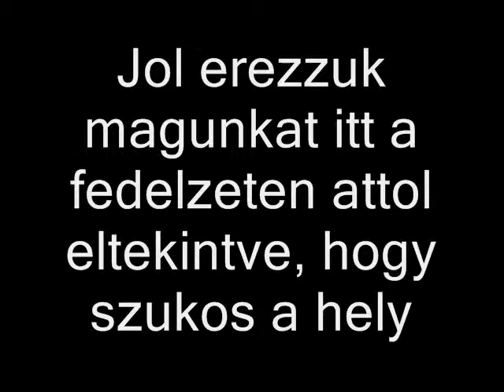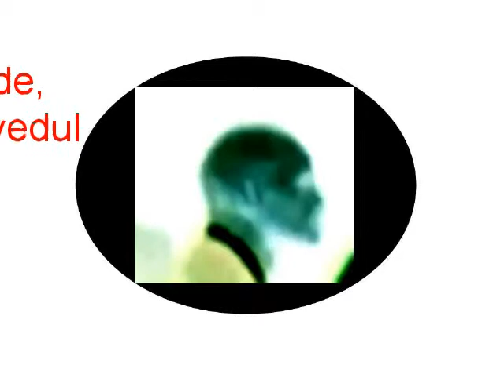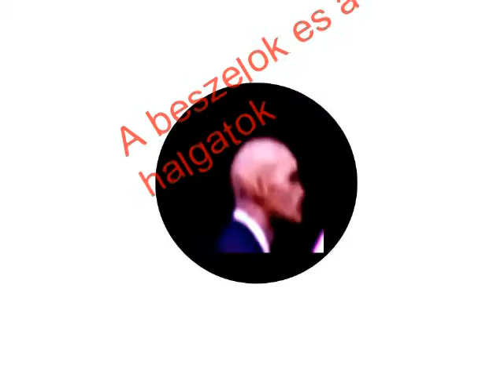Mar mi elmentunk - We are gone also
Hat ugynez ki, hogy minden sikeres. Nem is gondoltam volna. De, minden mogott lehet egy ujjonan felfedezett elet. Ugy latszik, hogy ez lessz a jovobeli eletunk.